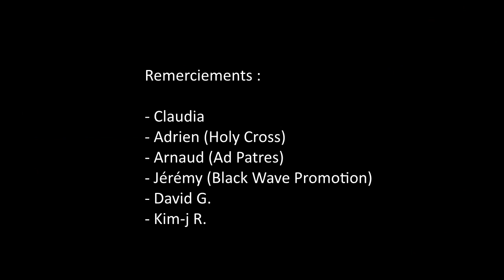Made in France n°1 : Holy Cross, Ad Patres, Calling of Lorme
Nouveau concept d'émission, dont le but est d'aider de jeunes groupes français à avoir plus de visibilité, en les faisant découvrir au public de Metalliquoi.

Liste des morceaux dans l'ordre de diffusion :

Générique :
Mütiilation - To the Memory of the Dark Countess
Agressor - Someone to Eat
La Marseillaise (version Metal), interprétée par inophis (Youtube)

Emission :
Holy Cross - Lightning from the North
Holy Cross - King in Hell
Holy Cross - Break Your Chains
Holy Cross - Place Your Bets
Ad Patres - The Lock
Ad Patres - Circles of Red
Ad Patres - Scorn Aesthetics
Calling of Lorme - Hindsight
Calling of Lorme - Pygmalion
Calling of Lorme - Away the Grim Stars